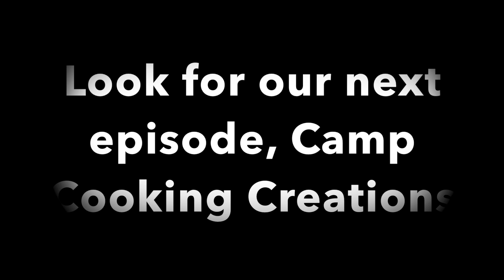Big Bear Camping, John Bull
This weekend's adventure has us heading up to Big Bear. We were invited to do a Sunday day run on John Bull by our friends at Notorious Jeeps, so we headed up the hill on Friday and set up camp.